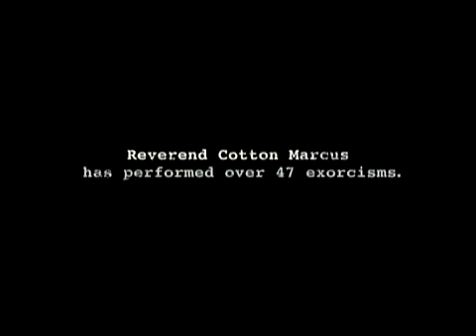The Last Exorcism Theatrical Trailer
When he arrives on the rural Louisiana farm of Louis Sweetzer, the Reverend Cotton Marcus expects to perform just another routine ""exorcism"" on a disturbed religious fanatic. An earnest fundamentalist, Sweetzer has contacted the charismatic preacher as a last resort, certain his teenage daughter Nell is possessed by a demon who must be exorcized before their terrifying ordeal ends in unimaginable tragedy. Buckling under the weight of his conscience after years of parting desperate believers with their money, Cotton and his crew plan to film a confessionary documentary of this, his last exorcism. But upon arriving at the already blood drenched family farm, it is soon clear that nothing could have prepared him for the true evil he encounters there. Now, too late to turn back, Reverend Marcus' own beliefs are shaken to the core when he and his crew must find a way to save Nell -- and themselves -- before it is too late.

THE LAST EXORCISM is written by Huck Botko & Andrew Gurland and directed by Daniel Stamm. Strike Entertainment and STUDIOCANAL present an Arcade Pictures production.